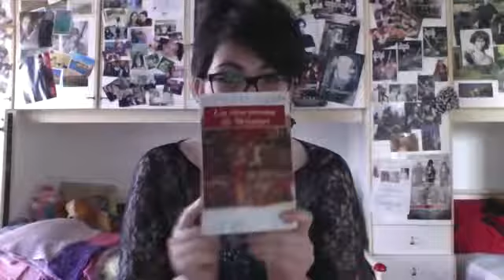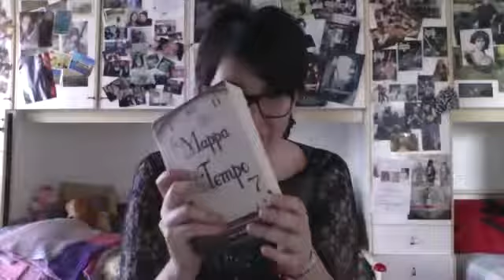Libri In Valigia#1: Romanzi Storici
5 libri. Direi che ci siamo. Dai che se partite con l'aereo non ce la fate a prenderne su di più. E poilo so che vi intrufolate nella prima libreria che trovate, foste